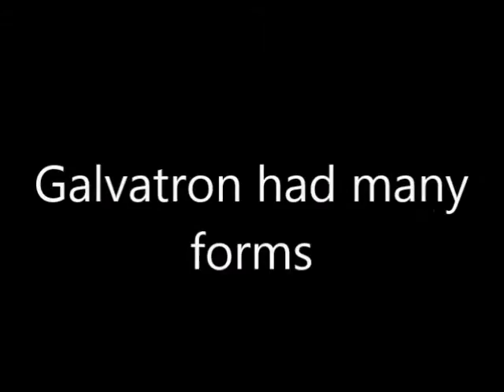Mutant Transformer Animals Live Action 2 Duel of The Fates